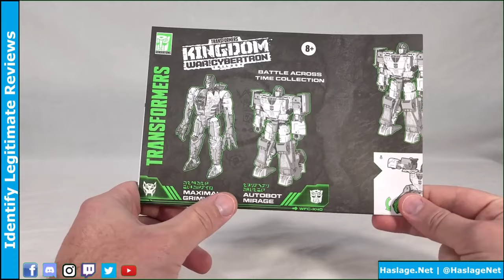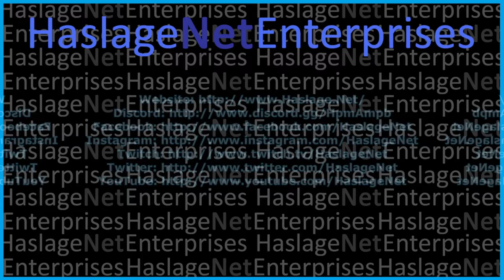How To Identify Legitimate Toy Reviews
Today, we are going to talk about legitimate toy reviews. Reviewers come in all different shapes sizes, ages and fandoms. What most of them have in common is the love of their hobby. The problem is, that is not true for all reviewers.